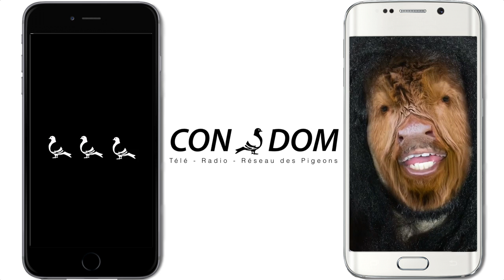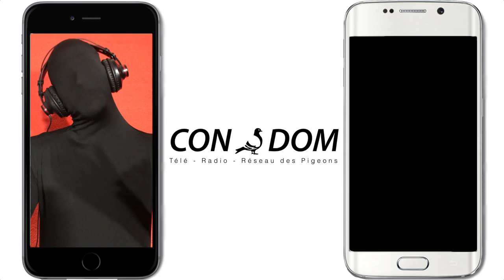CON DOM Ep14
Le tabac chimique c'est pas bien